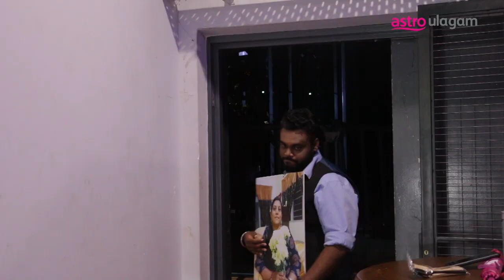Sasitharan: "This is My Biggest Wish for Mom!"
Sasitharan wants make his mother proud! Don't miss BigStageTamil at 9PM, airing every Saturday and Sunday on VinmeenHD Ch202.